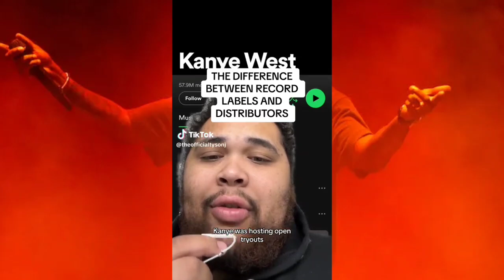Kanye West Makes Big Final Decisions On His New Album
Dive into the latest on Kanye West and TY Dollar Sign's much-anticipated album collaboration following a brief fallout due to a leaked video. This video covers their reconciliation, search for a distribution partner, and a sneak peek into the album featuring Nicki Minaj. We also touch on the upcoming Listener's Party on October 20th and the notable absence of Mike Dean in this project.